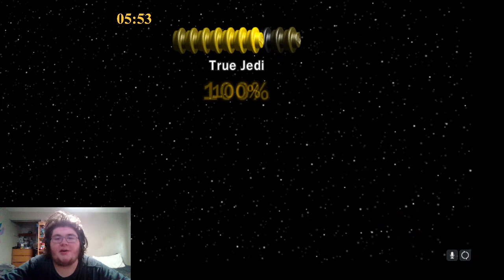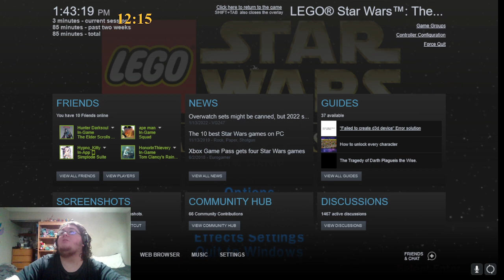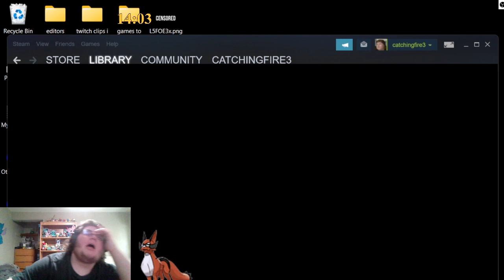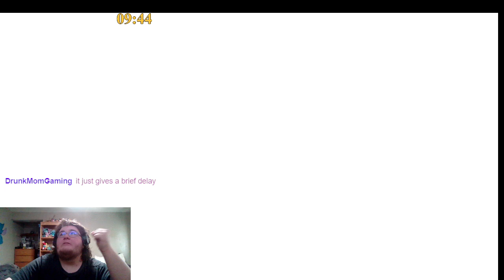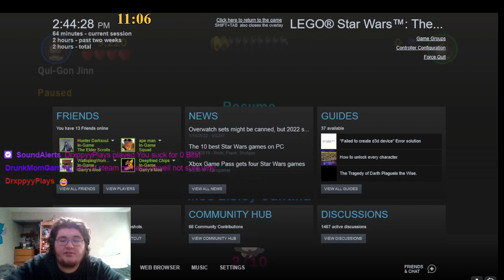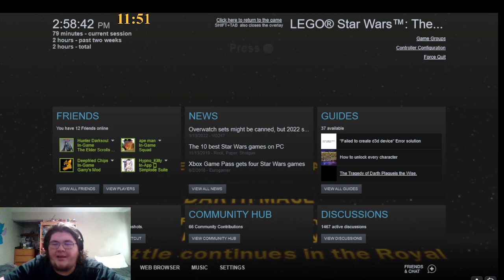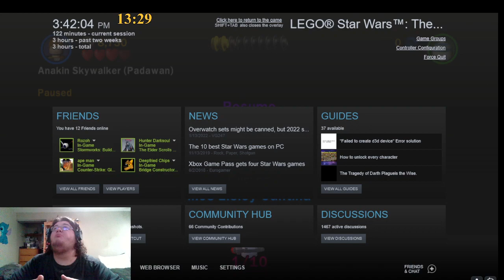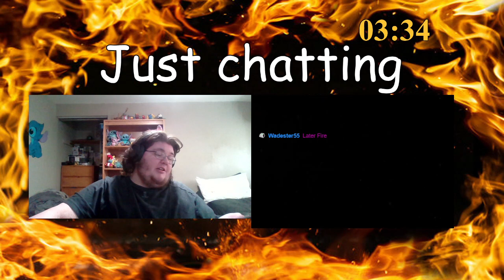I love you. I know|Lego Star Wars complete saga #1 VOD